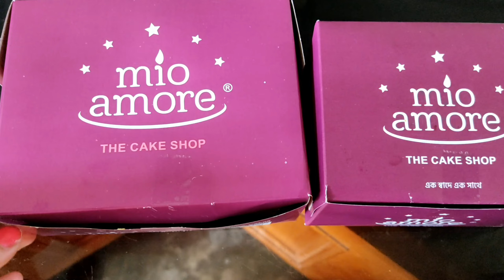🌹aaj kon aya he dukan lekar..,or kitchen ki safai vi kiye...😍